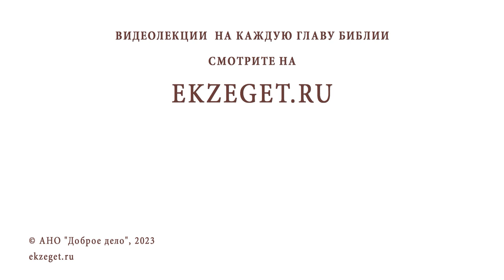До какого возраста дети должны быть в послушании у родителей ? Протоиерей Дмитрий Рощин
Команда Экзегет.

В сегодняшнем видео на библейском портале Экзегет вместе со священником Димитрием Рощиным отвечаем на вопрос: "До какого возраста дети должны быть в послушании у родителей?"

🔸  Инфантильное поколение
🔸  Ответственность. Осознанность
🔸  Заслужить послушание